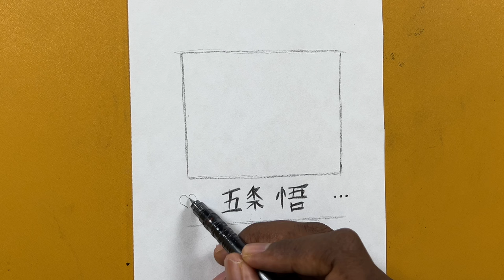Easy art | How to draw gojo satoru eye step-by-step | drawing tutorial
Pencil : zebra 0.5mm 4b lead